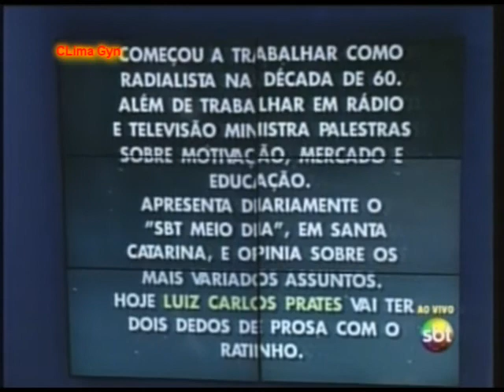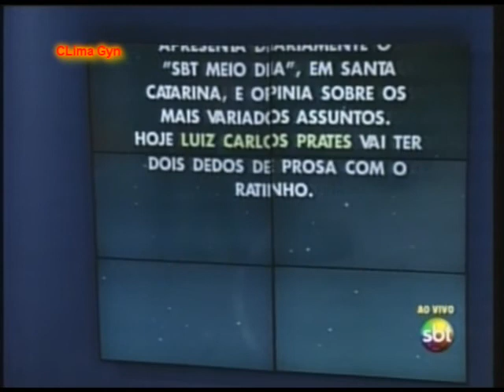Dois dedos de prosa Luiz Carlos Prates 13 06 2013